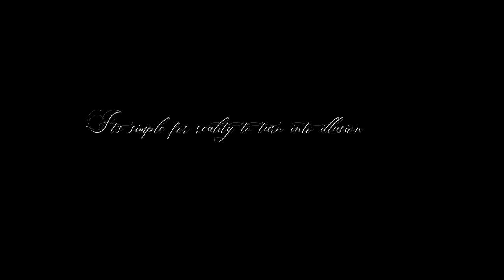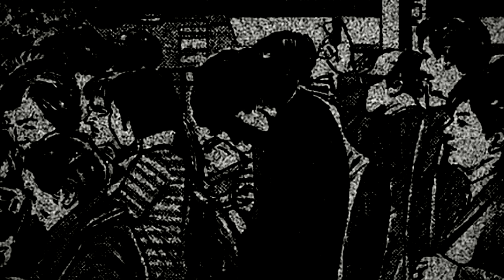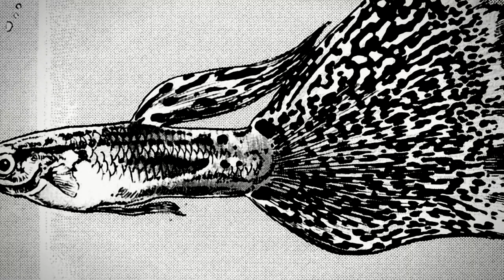The curious case of Nakoshi Susumu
Feels bad to not have uploaded in 40 days, but what can you do. Been working every day regardless and hopefully I'll deliver. Though, taking breaks allows you to reflect on what you've been doing and what you wanna do, I'm sure this video would have been way different (and worse) if I hadn't taken my time, not because more time equals more quality. It's about the mental approach.

►This article is worth checking out, it helped me out greatly in understanding the manga. Not the first time i read from this website.